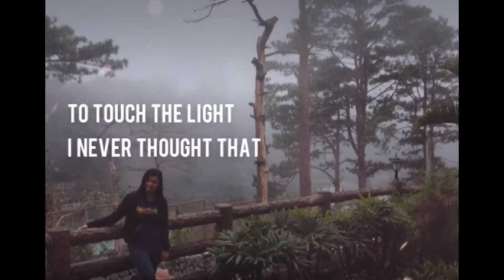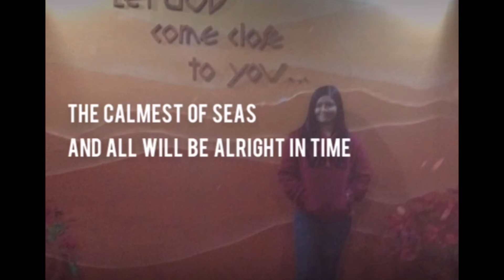Leaves Cover | WeSing Cover | Ben&Ben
No Copyright Infringed

Leaves Cover